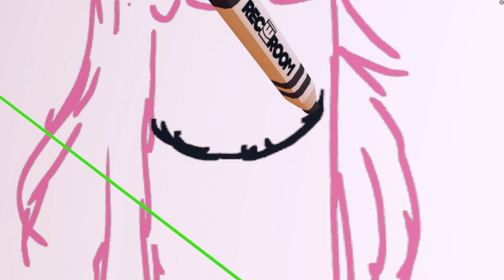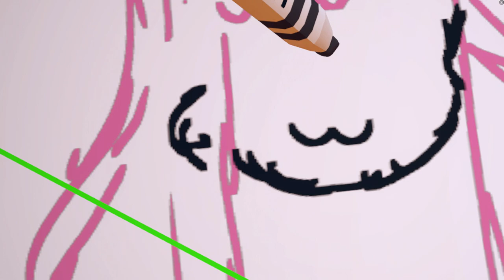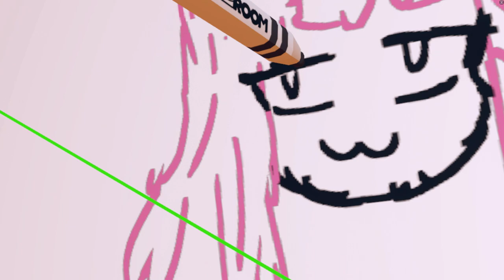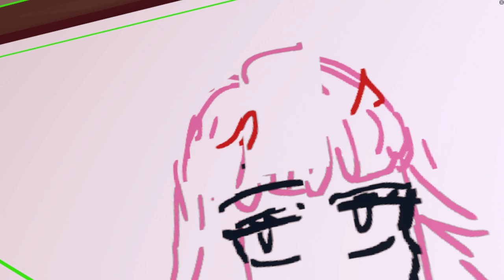Drawing 02 in Rec Room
Some ＤＡＮＫ sellout links because I wanna get some money money money moneyyyy ;)